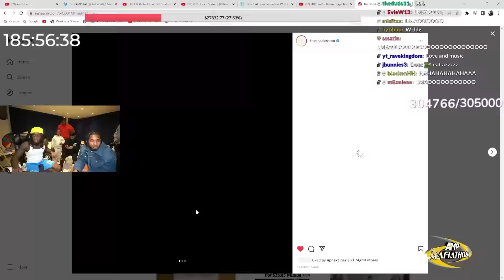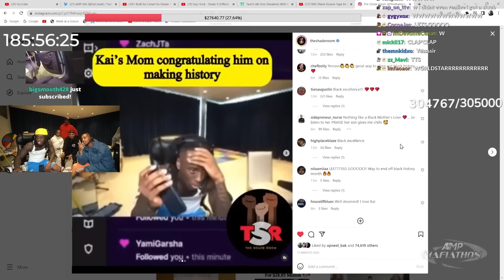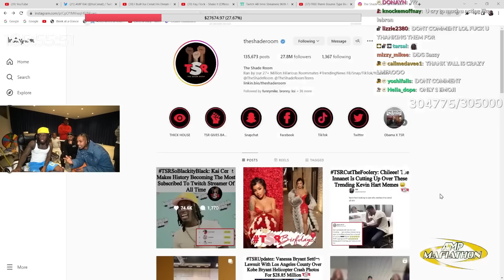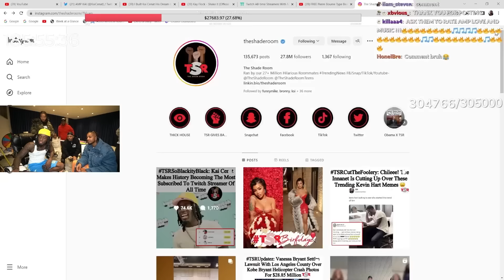DDG & Woo Wop Suprises Kai Cenat For Becoming #1 Most Subbed On Twitch! **300K SUBS!**